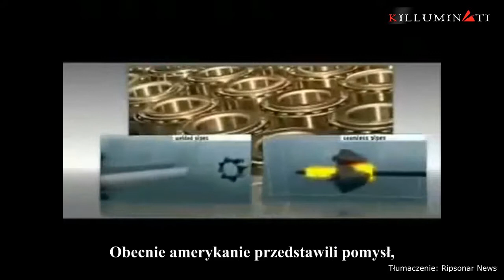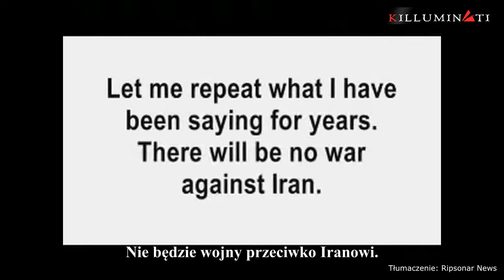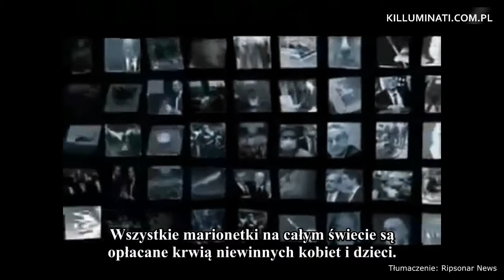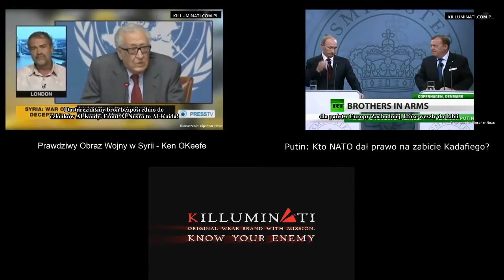Czy chcesz poznać prawdziwy powód wojny w Syrii (źródło kanał Killuminati)